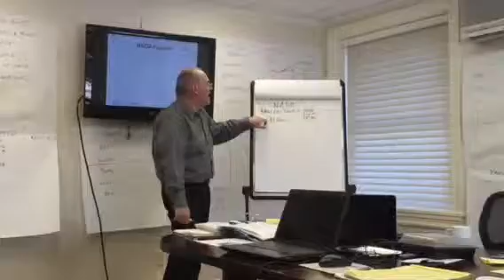The New AutoMax Recruiting and Training Crew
Train the Trainer Class

From porters to presidents, AutoMax Recruiting and Training is the most requested automotive recruitment company in North America. We’ve recruited and placed over 120,000 people into dealerships over the last 15 years, each one recruited and trained by industry experts.

We take pride in what we’ve accomplished and with over 12,000 recruiting campaigns under our belts there is no other automotive recruitment company with our experience or dedication.